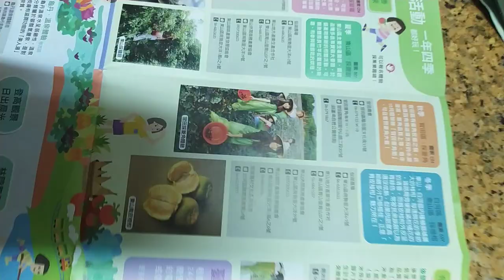VID 2023大台南#農鄉旅遊 觀光景點#文宣 h